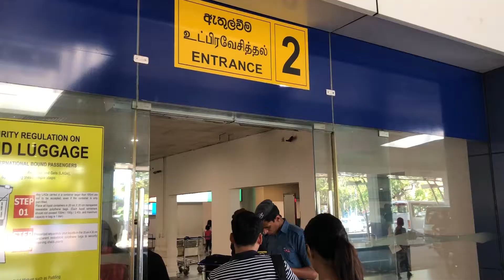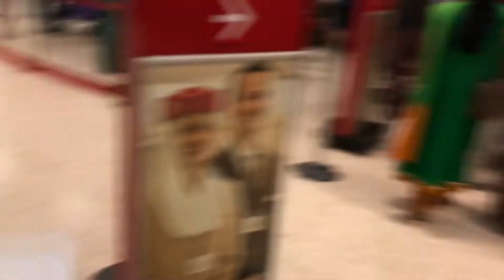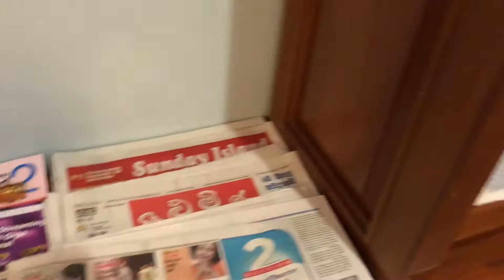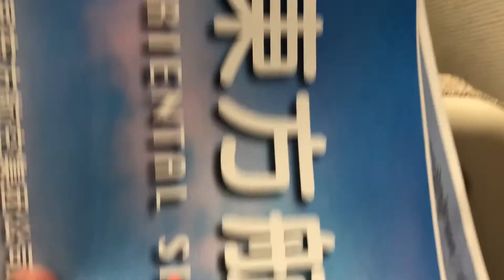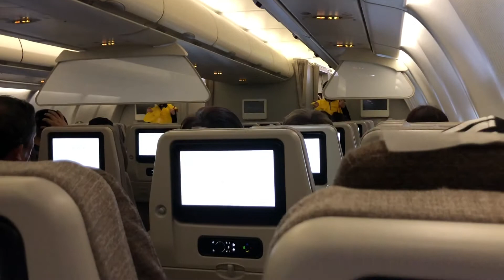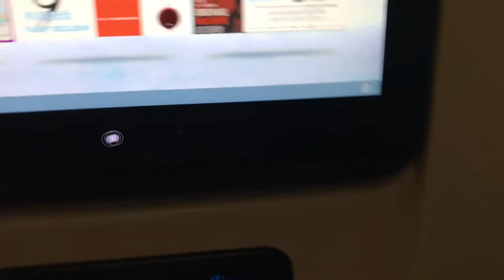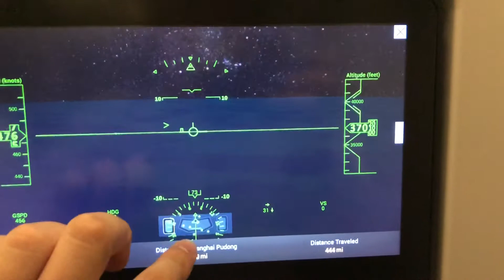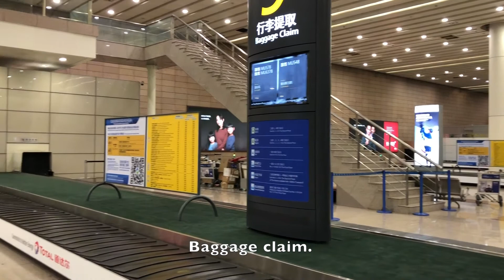China Eastern Airlines MU232 economy class review Colombo-Shanghai Pudong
Flight: MU232
Date: 21st Jan 2018
Route: Colombo(CMB)-Shanghai Pudong(PVG)
Plane: Airbus330-300 registration number B-8968